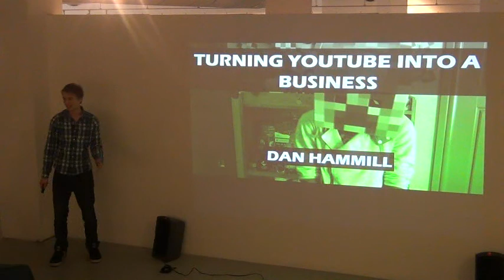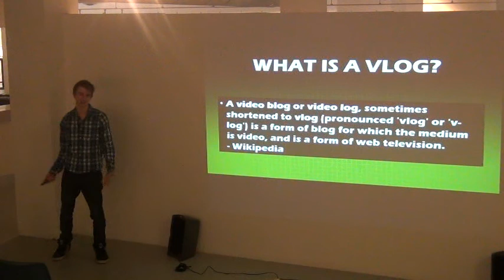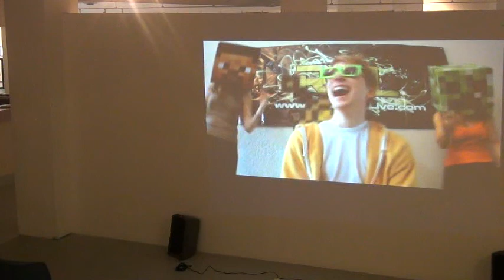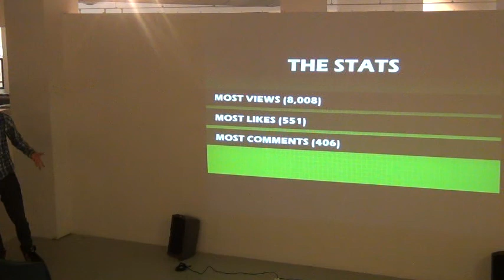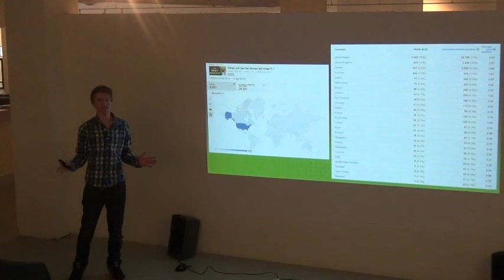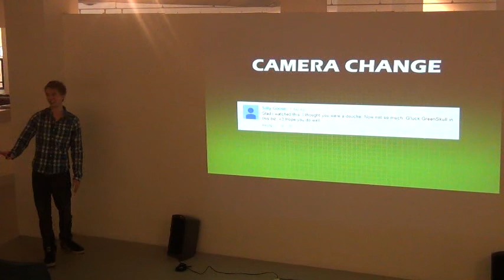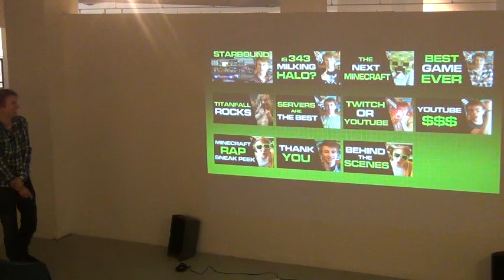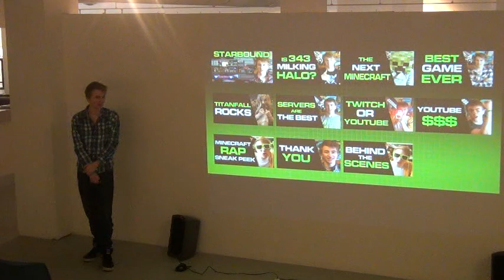Dan Hammill Turning Youtube Into A Business Ready Up Live VLog Final Presentation